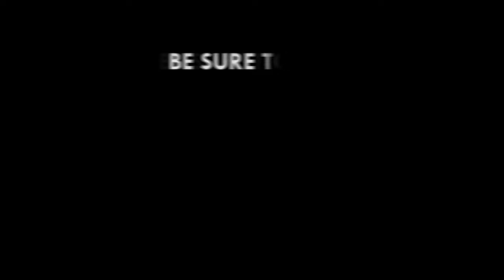Emulate forebears who have made it in society – Samira urges young women